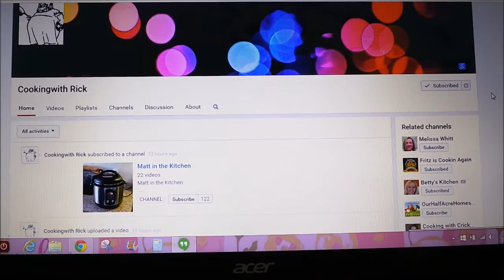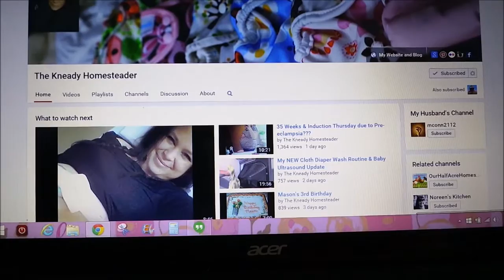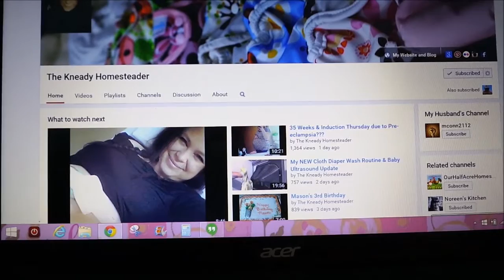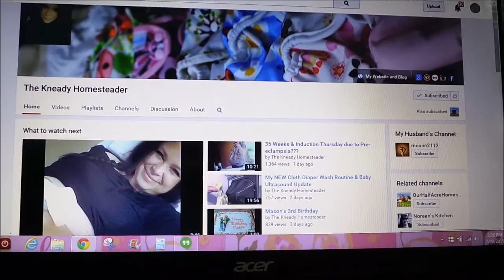Thursday Thrills and Spills-Shout Outs!!